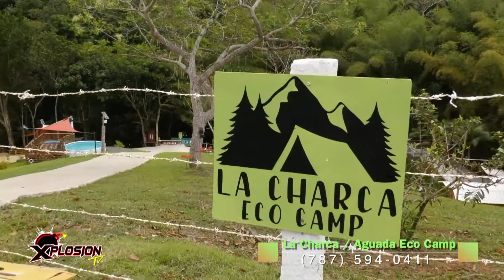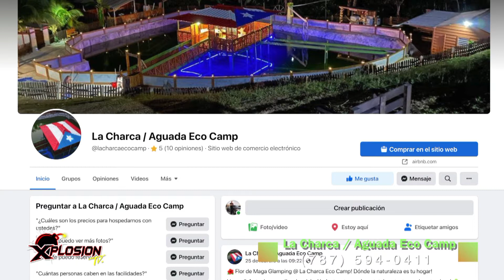XPLOSION TV - 231 ENTREVISTA XPLOSIVA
PROGRAMA # 231
19 MARZO 2022